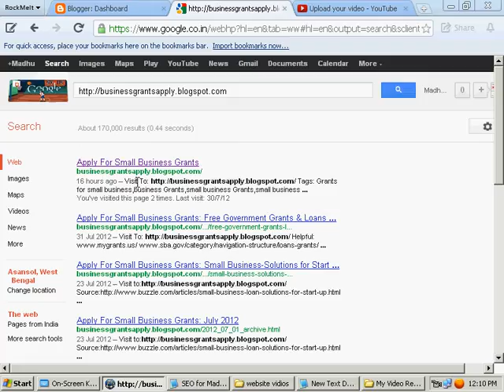Grants For Small Business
Some of the businesses are run with the funds invested by the owners without any assistance from the government.